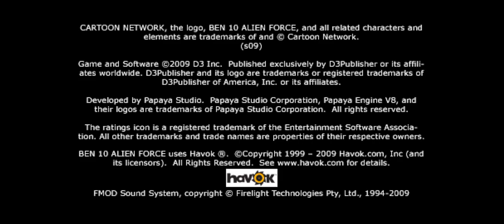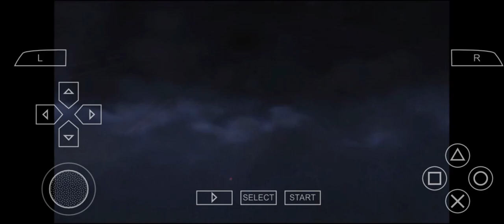UNLEASH THE POWER! Ben 10 Alien Force: Vilgax Attacks on Mobile! (PSP Gameplay on Android/iOS)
incredible graphic

"Get ready for an epic battle! Play as Ben 10 and his alien forms to defend the Earth against Vilgax's evil attack! This action-packed gameplay video shows you how to play Ben 10 Alien Force: Vilgax Attacks on your mobile device (Android/iOS) using a PSP emulator. Don't miss out on the thrilling adventure! Ben10 AlienForce VilgaxAttacks PSPonMobile Gaming"